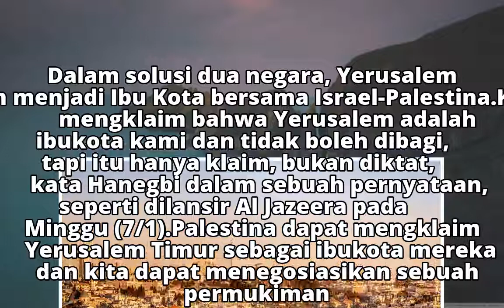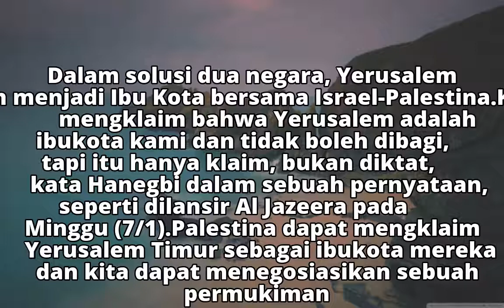Menteri Israel Sebut Status Yerusalem Masih Bisa Dinegosiasikan